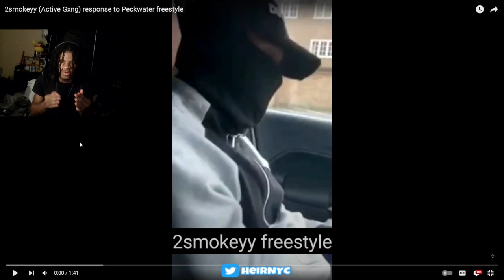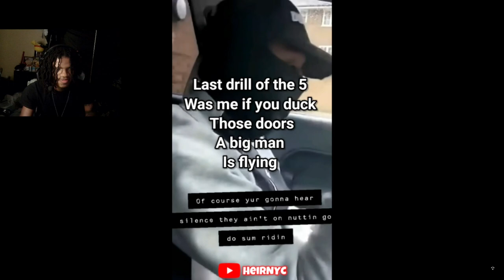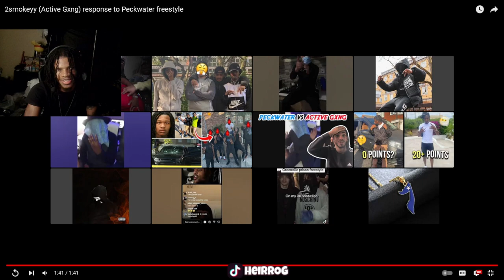2smokeyy (Active Gxng) response to Peckwater freestyle (REACTION)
2smokeyy (Active Gxng) response to Peckwater freestyle